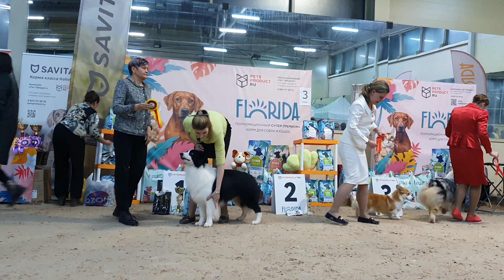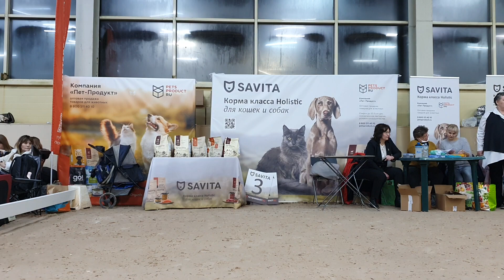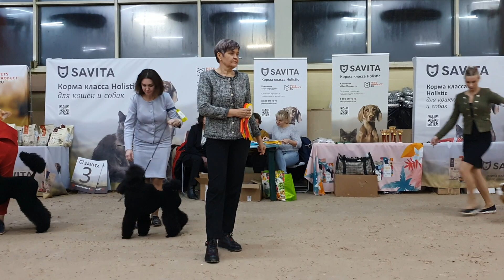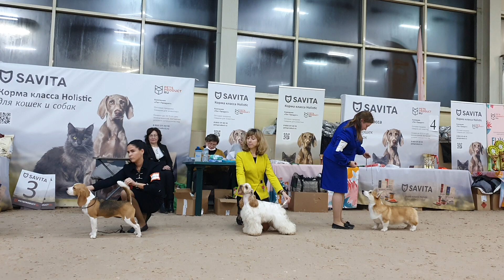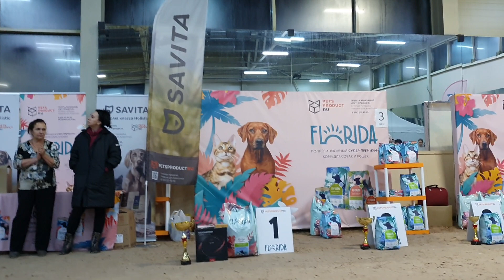11.11.2023, СПб. Клуб "Спарс". Выставка собак всех пород "НЕВСКИЕ ЗВЕЗДЫ"